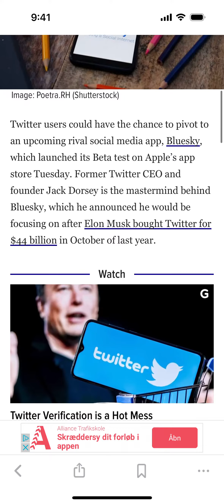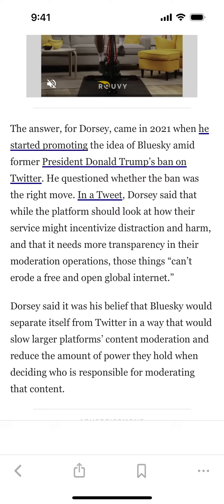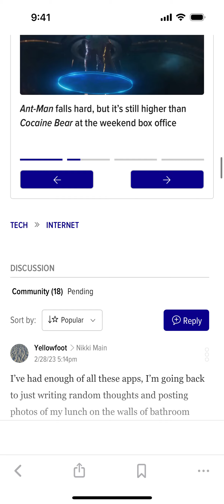BlueSky Social app - quick preview